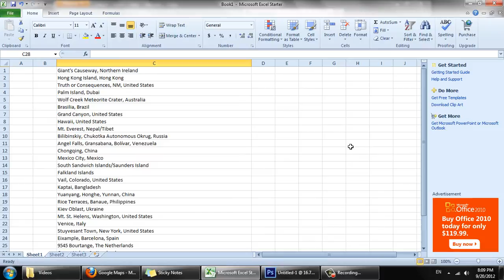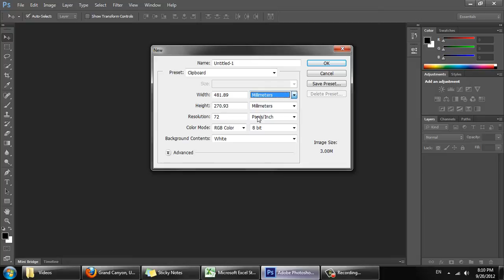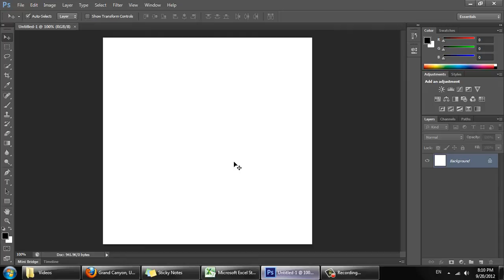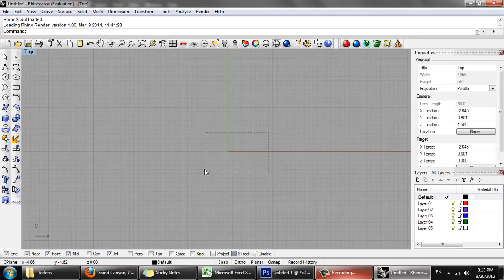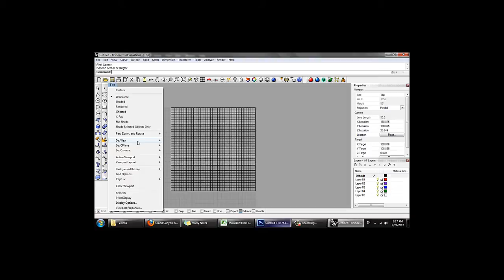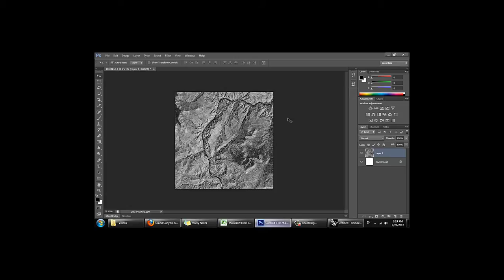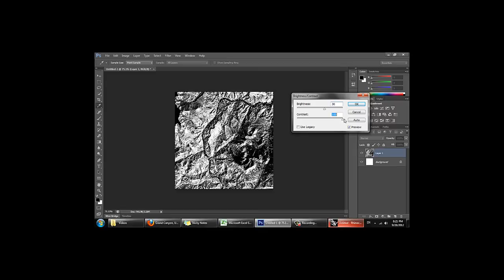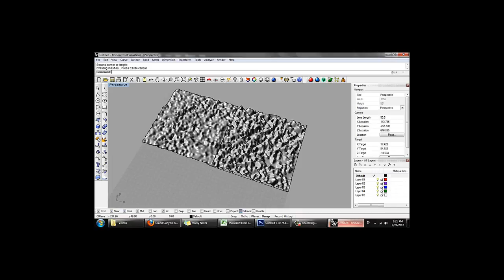Rhino Heightfield from Google Image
In this tutorial we will grab a 2D image from Google, edit in Photoshop and create a Heightfield in Rhino.